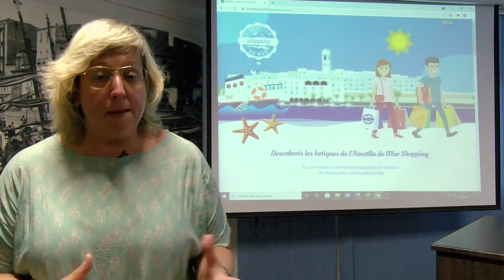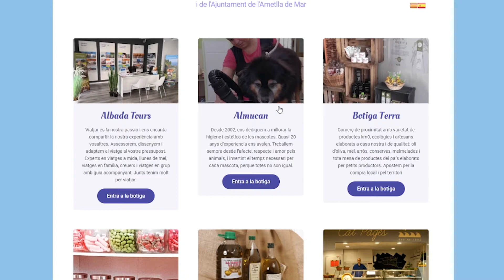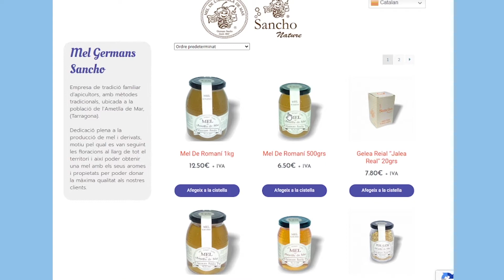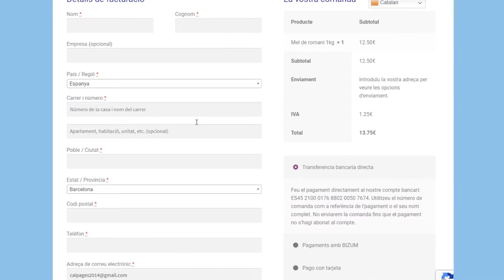Presentació web Comerç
Presentació de la plana web de comerç de L'Ametlla de Mar